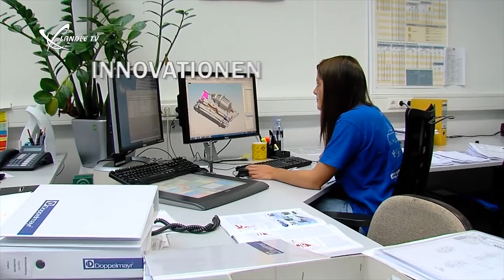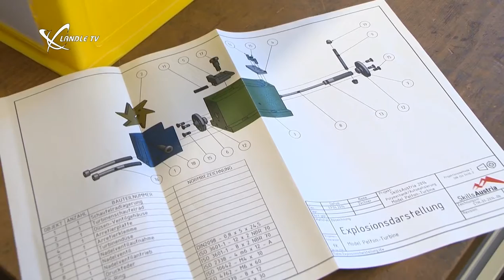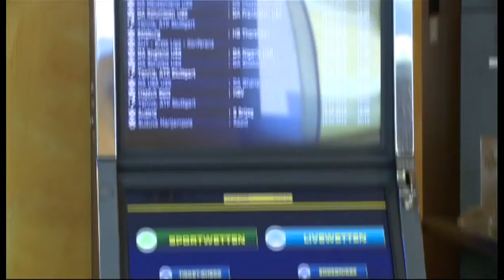LTV Wochenmagazin KW 45/2014